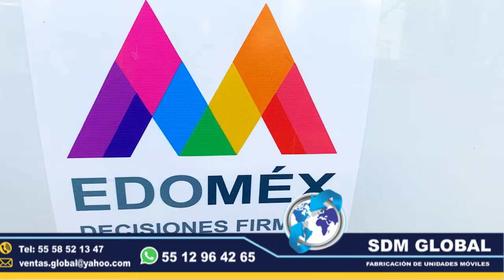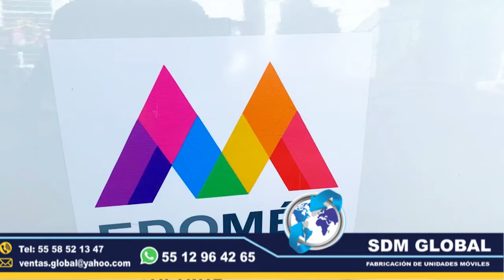Venta unidad móvil de Atención Médica Psicología Médico General Dentista Somos fabricantes directos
UNIDAD MÓVIL MÉDICA
Unidad Especializada de la Policía para la Atención a las Victimas de Violenciq Familiar y de Género

Unidad móvil psicológica
Unidad móvil de atención ciudadana
Unidad móvil de reacción
Unidad móvil especial

SDM GLOBAL🌎MEXICO🇲🇽

✅Unidades móviles de traslado de reos a penales especiales Conversión Equipamiento
Fabricación y Venta de Patrullas Especiales y totalmente equipadas

✅Unidades Móviles Médicas Unidad de Rescate Unidad movil de urgencias unidad móvil de rescate unidad móvil forense unidad móvil salvamento consultorio móvil médico dental camionetas pick, Toyota Nissan, Ford,. Recuerda somos fabricantes directos de carrocerías tolvas góndolas volteos plataformas cajas unidades móviles especiales médicas ambulancias especiales equipamientodepatrullas médicas

✅👨🏻‍🏭REPARACIÓN —- MANTENIMIENTO —- SERVICIO —- AJUSTES —- ALARGADO Y ACORAZADO DE CHASIS —-

✅Fabricación 👨🏻‍🔧cajas y carrocerías 🚛
Reparacion de cajas secas 🚚y carrocerías 🚚
Venta 💰de cajas secas🚛y carrocerías 🚚
Instalación de cajas secas y carrocerías
👨🏻‍🔧Rampa hidrahulica de 1000 kilos

✅Somos fabricantes 👨🏻‍🏭directos de Carrocerías 🚚equipo pesado y unidades 🚐móviles.🚒

✅En Chimalhuacan en Alchichica

✅Alargamiento de chasis
Para camionetas de 3.5 toneladas, camiones, tractocamiones, carrocerías, semirremolques,
Reparaciones de carrocerías semirremolques tractocamiones
Enderezado de chasis
Hojalateria y pintura
Recorte o alargamiento
Instalación de equipo Hidrahulico
Caja de herramientas
Defensa lateral para camiones
Protección frontal para camiones

✅Fabricación y venta de plataformas en diferentes dimensiones y materiales

SDM GLOBAL MEXICO ESPECIALISTAS EN LA FABRICACION DE UNIDADE MOVILES ESPECIALES 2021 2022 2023

Venta 💰de cajas secas 🚚cuadrada piso de lamina con rieles logísticos  para camión 🚛rabon City Star Serie International Modelo 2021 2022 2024